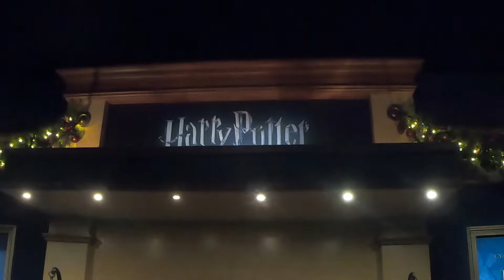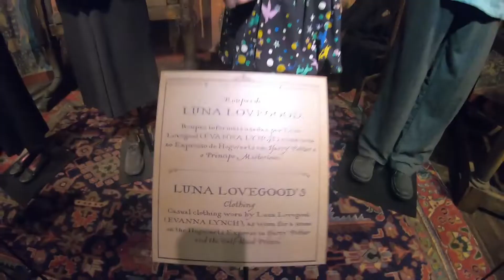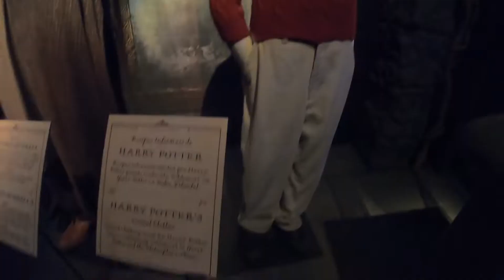LISBOA: EXPOSIÇÃO HARRY POTTER || LIVROLICA VIAJANTE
Algumas informações importantes =)
Para comprar bilhete podes fazê-lo através da ticketline, da fnac ou até presencialmente no dia da exposição (pouco recomendado).
Terás de escolher o dia e a hora da tua visita =)
Os bilhetes rondam os 16€.

Diverte-te!!